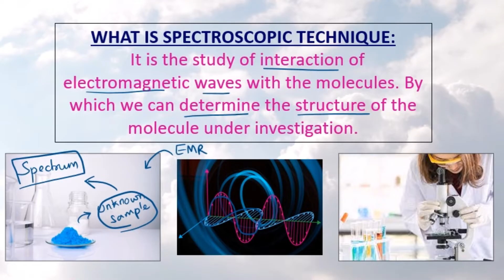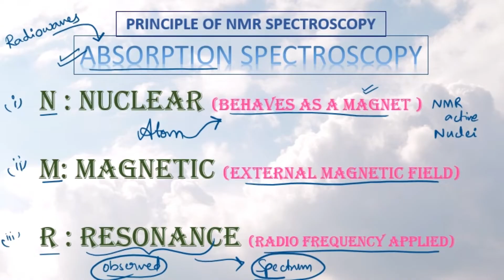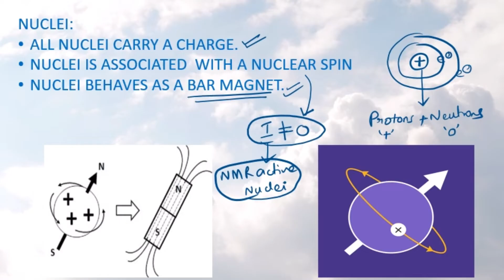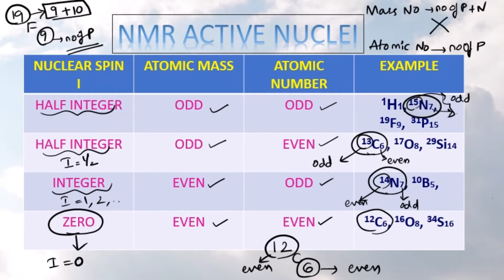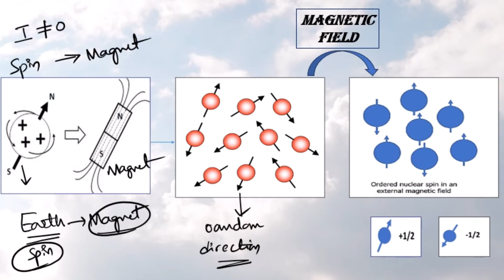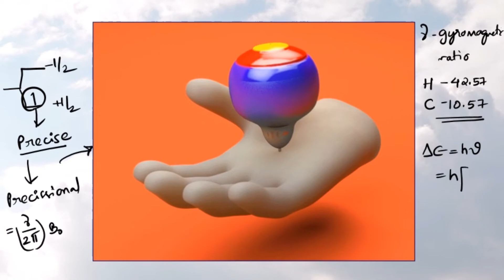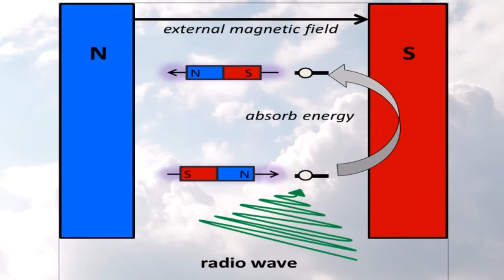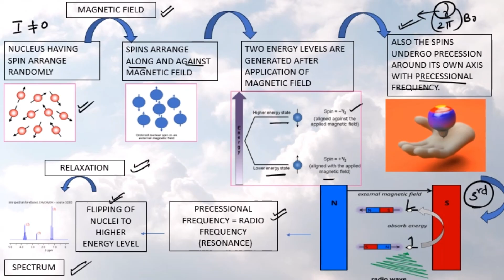PRINCIPLE OF NMR SPECTROSCOPY తెలుగులో | PART 1